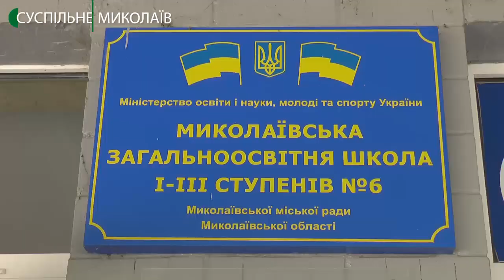На Миколаївщині відбулось ЗНО з математики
У масках і на дистанції  1,5 метри між абітурієнтами. У Миколаєві стартувала основна сесія ЗНО. Цього року через пандемію коронавірусу тестування складали за новими правилами.